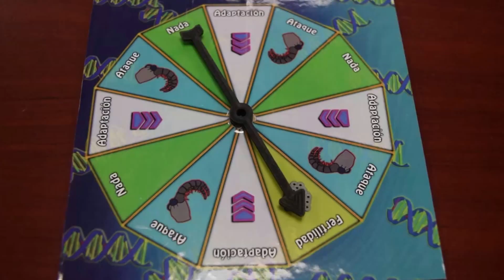Perfil Jilbert Salas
Jilbert Salas, biólogo javeriano, nos presenta su proyecto de emprendimiento Biokingdom.